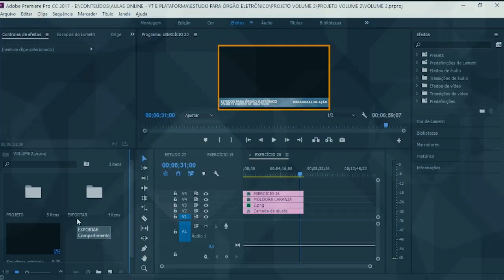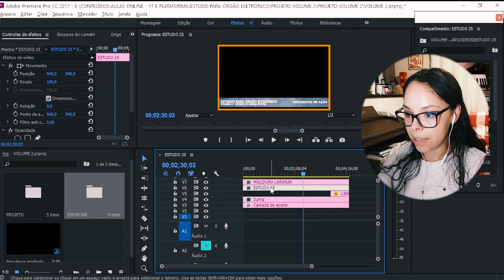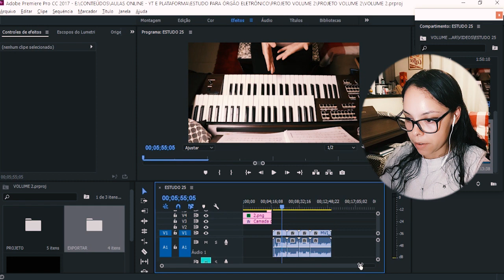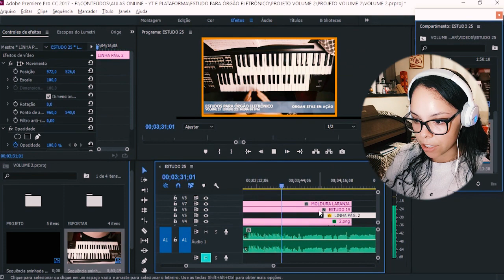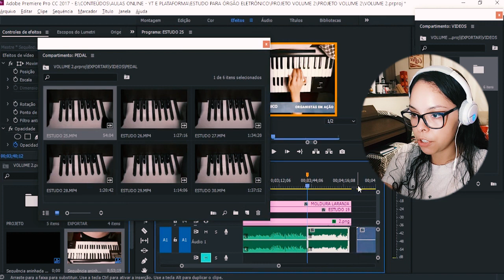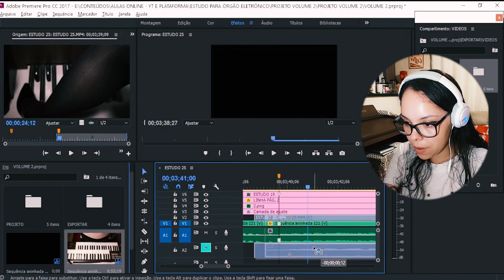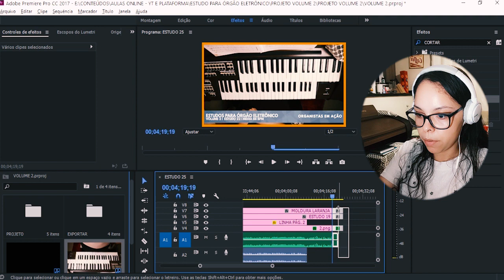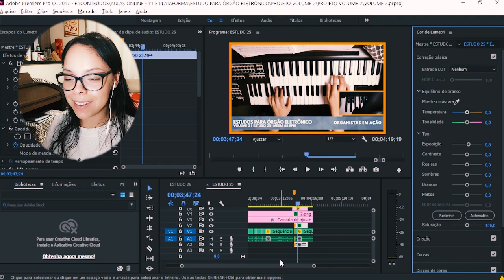Como edito as aulas no Premiere + Estudo 25 Volume 2 [Passo-a-Passo] 🎵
Entre no meu canal do Telegram e receba conteúdos exclusivos sobre música